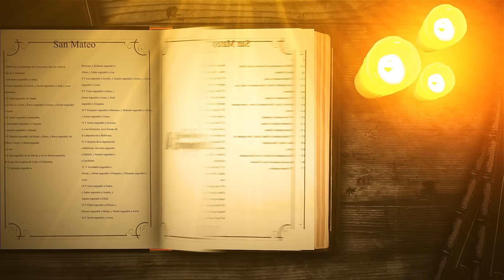El amor es lo esencial | Padre Pedro Justo Berrío